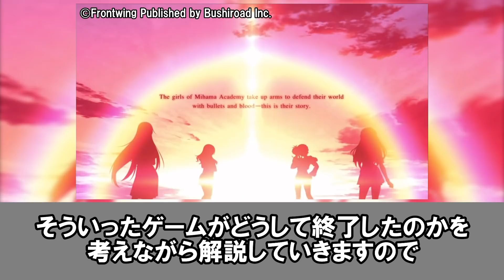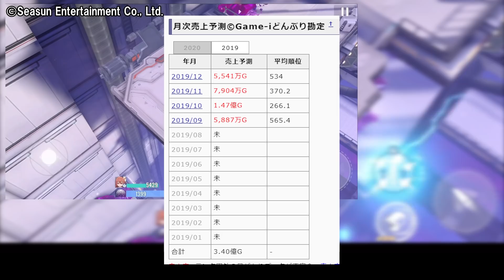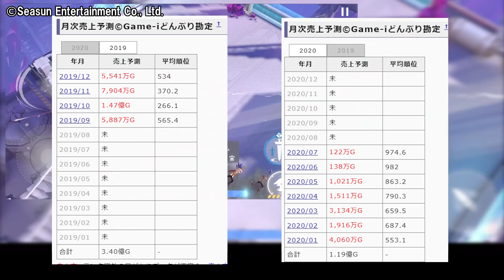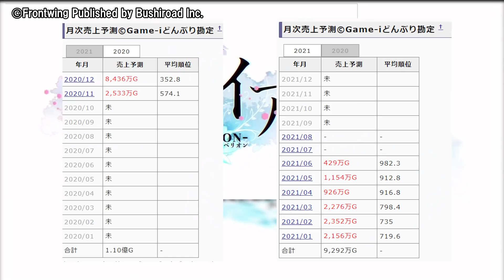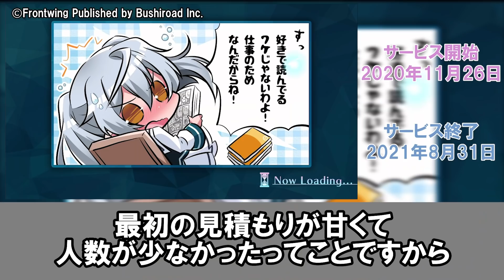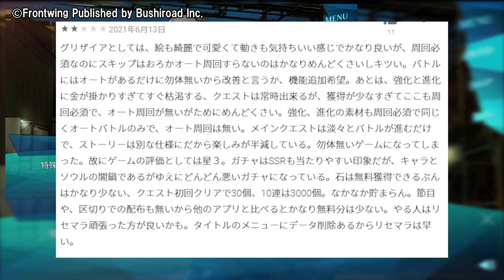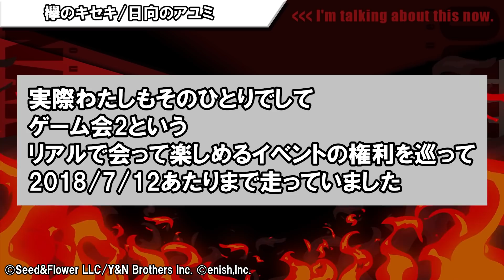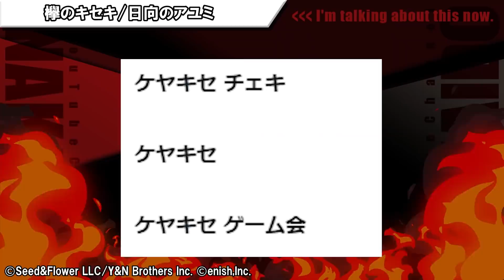炎上しすぎて捨てられる…2021年8月サービス終了ゲームまとめ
炎上したのは会社のせいなのに捨てられるゲーム、かわいそう…

【欅のキセキ/日向のアユミ】
8/31追記：8/30日にゲーム内告知で9月以降頑張るってお知らせがあったようです。